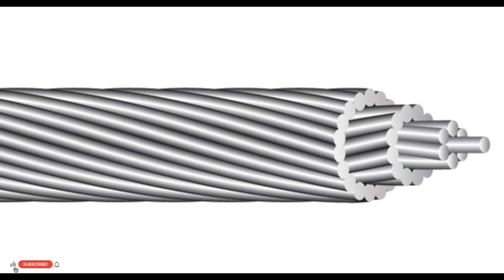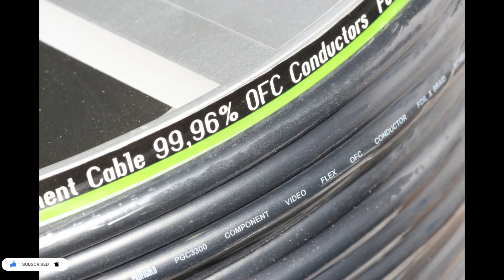Factors that affect cable quality in a sound system: Why are they so important?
In this video, we’ll explore the factors that affect sound quality in the cables of an audio system.

Share your comments and experiences with us.